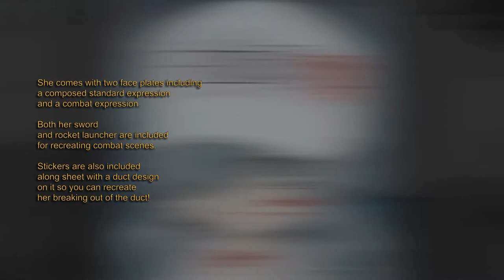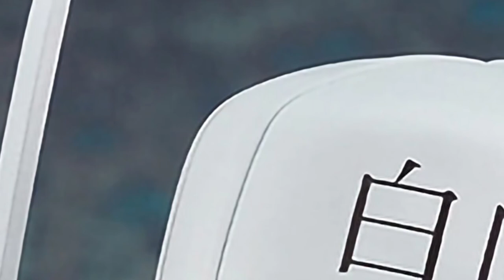Nendoroid White Blood Cell（Neutrophil）（1196）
Series: Cells at Work! Code Black
Brand: Good Smile Company
Height: about 100mm

She comes with two face plates including a composed standard expression and a combat expression. Both her sword and rocket launcher are included for recreating combat scenes. Stickers are also included along sheet with a duct design on it so you can recreate her breaking out of the duct!

ETA:  NOV 2021
Pre-order Deadline: Friday, Apr 9, 2021